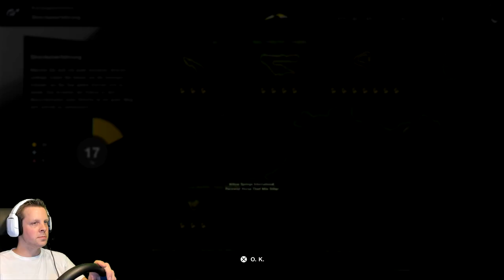GT Sport Streckenerfahrung Willow Springs International Raceway: Horse Thief Mile zusammenschnitt